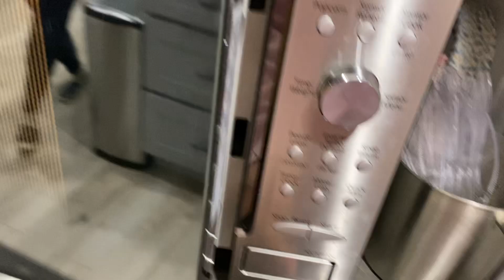Things to do during a Pandemic - Social Distancing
Social Distancing is starting to get real boring but hey at least I can go to the barn

By commenting below on my videos saying you shared my channel with anyone you are automatically entered to win the infamous Conspiracy Palette by Shane Dawson and Jeffree Star Cosmetics.

 🏆Once I hit 100K subscribers I will enter all the comments in an automatic picker to choose the lucky winner of this incredible eye shadow palette which is SOLD OUT everywhere!